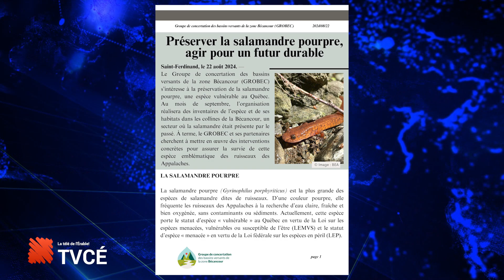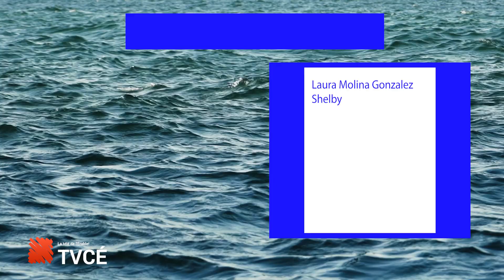Érable Approfondi: Déploiement d'un plan à l’Érable pour retrouver la salamandre pourpre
Le Groupe de concertation des bassins versants de la zone Bécancour GROBEC est en train de réaliser des interventions concrètes pour assurer la survie de la salamandre pourpre, une espèce emblématique des ruisseaux des Appalaches, qui actuellement porte le statut d’espèce « vulnérable » en vertu de la Loi sur les espèces menacées, vulnérables ou susceptibles de l’être.

« Cette espèce est vulnérable à cause de plusieurs facteurs, d’un côté c’est la spécificité de vie de ses besoins de vie. Elles ont besoin d’un environnement qui est très spécifique, de ruisseaux très oxygénés, de l’eau froide, a non-montagne » a expliqué Laura Molina, chargée de projet

Une autre raison pour laquelle cette espèce a été qualifiée de vulnérable est liée aux menaces qui pèsent sur son habitat, telles que : le développement résidentiel et commercial, l’agriculture et l’aquaculture, la production d’énergie, les corridors de transports, et l’exploitation forestière.

« Les menaces pour la salamandre c’est vraiment tout ça que va changer le ruisseau alors si on prend de l’eau du ruisseau pour l’agriculture ou pour faire une autre activité ça va nuire l’écosystème de la salamandre. S’il y a des pesticides ou des chimiques qui peuvent rentrer dans l’eau peut être un menace », a dit Laura.

À la suite de discussion avec le ministère de l’Environnement, le GROBEC a mis sur pied ce projet visant à émettre des suggestions, interventions et aménagements prioritaires qui seront proposés aux propriétaires des terrains à proximité du ruisseau, afin de préserver l'espèce.

Ce projet vise aussi à réaliser à mettre à jour les données existantes du Centre de Données du Patrimoine Naturel du Québec (CDPNQ). Les inventaires de menaces se termineront cet automne 2024.